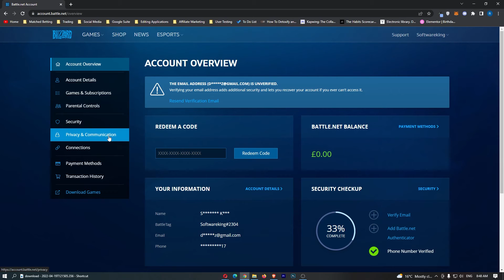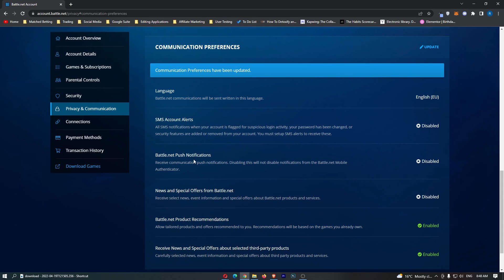How To Turn Off Notifications on Blizzard Battle.net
In this tutorial I will show you How To Turn Off Notifications on Blizzard Battle.net